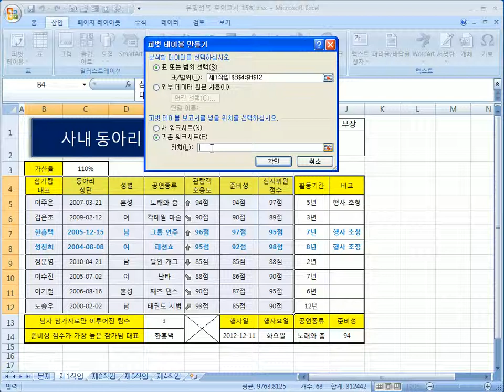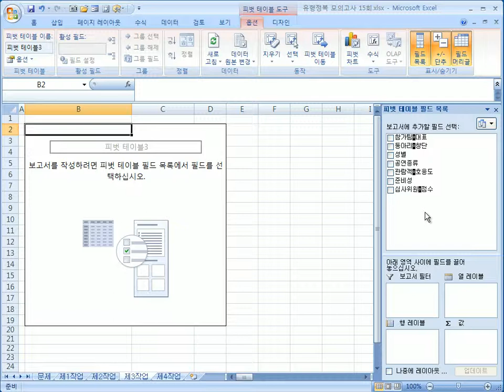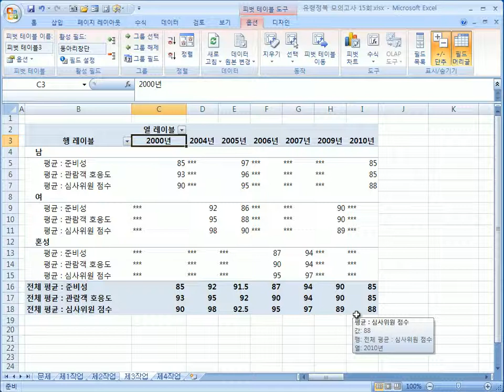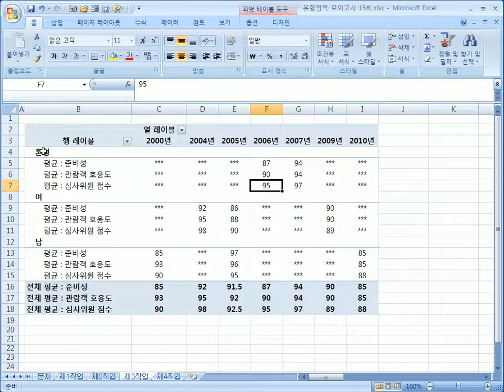해피컴 - 컴퓨터강좌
ITQ엑셀 2007 강좌